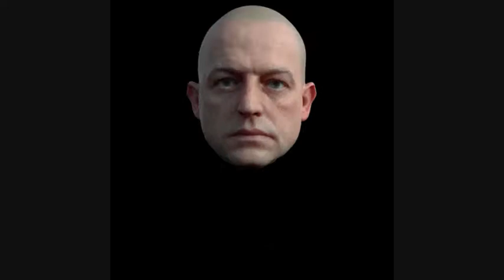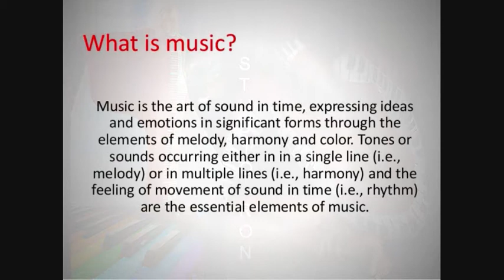Dancing Guitars Trance-Dance music production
Trance - Dance style multi track recording instrumental + dancing
electric guitar solo and hammond organ sounds Yamaha Montage music production video clip